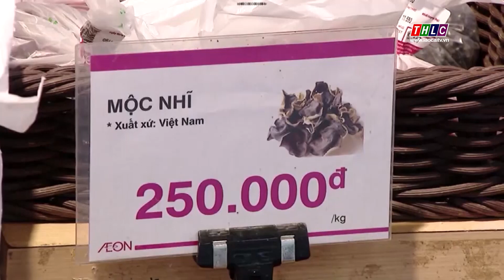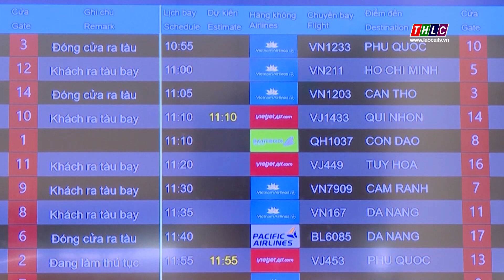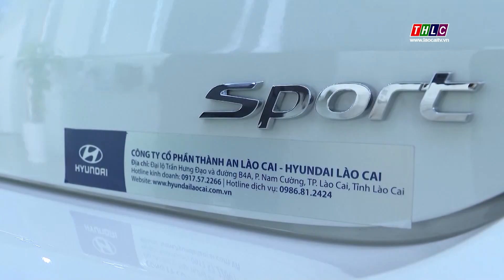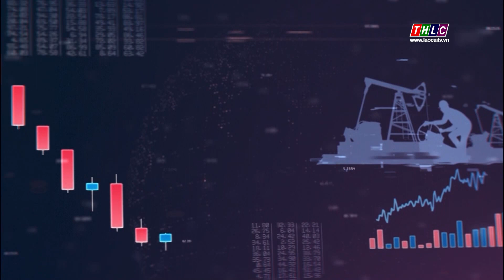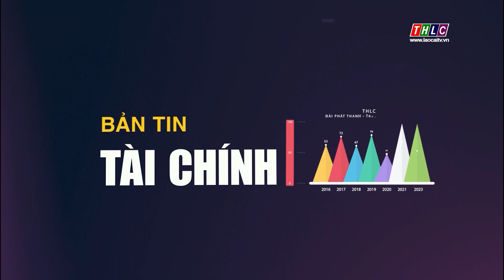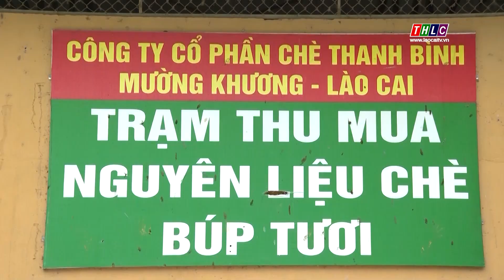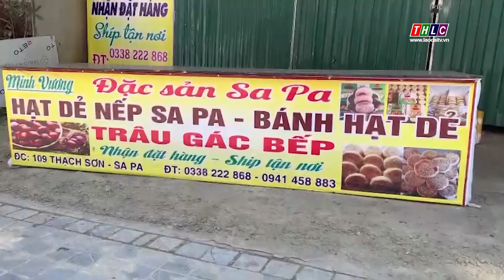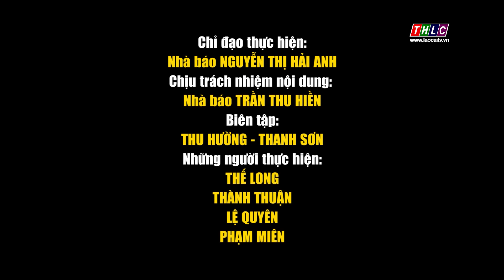Bản tin Tài chính thị trường (26/3/2023)| THLC